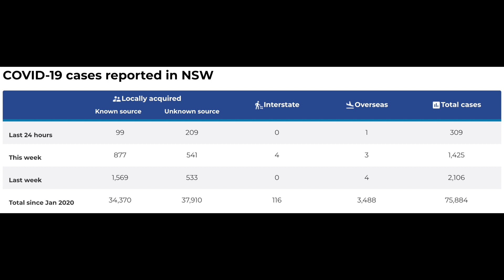澳洲 COVID-19 情況 2021年 11 月 4 日